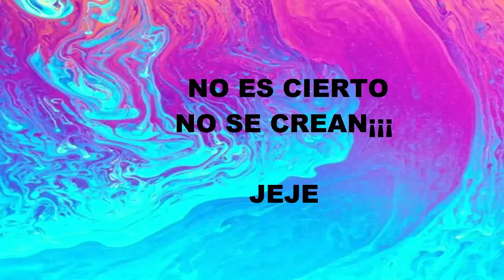ANGEL NAVIDEÑO/DULCERO DE BOTELLAS/CURIOART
ANGEL NAVIDEÑO/CON BOTELLAS/DULCERO/CURIOART

FACEBOOK PERSONAL
HELENNE NICE

TAMBIEN ENCUENTRAME X ACA
GRUPO DE ME ENCANTA EL RECICLAJE